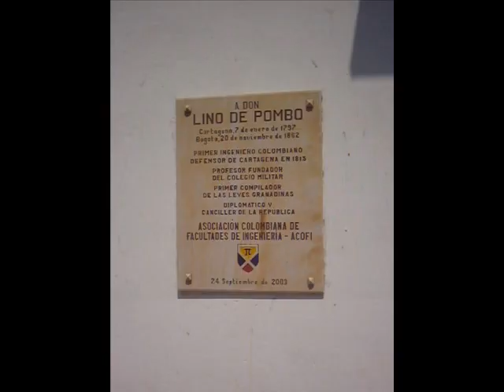Cartagena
Touring Cartagena, Colombia by bicycle.